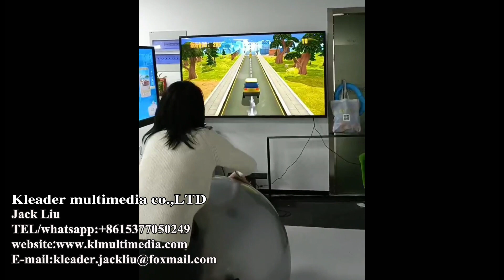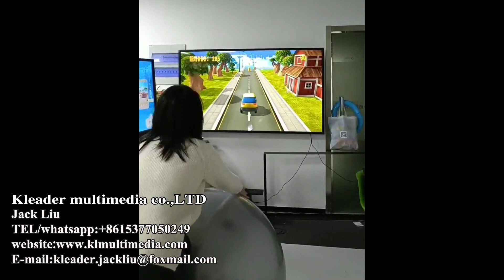rehabilitation interactive game | Magic Rolling Ball Game | Exercise Education Games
Do you want to understand or make a Magic Rolling Ball Game? Here you can find the Magic Rolling Ball Game you want, and achieve any Magic Rolling Ball Game effect you want. You must have a lot of questions and confusion about Magic Rolling Ball Game, contact us will help you solve any questions and problems you have about Magic Rolling Ball Game.

! ! You are also welcome to invite me for coffee▼

▼ Other wonderful blockbusters not to be missed ▼